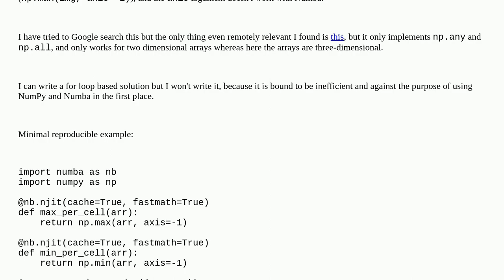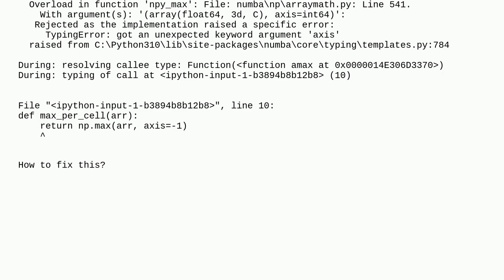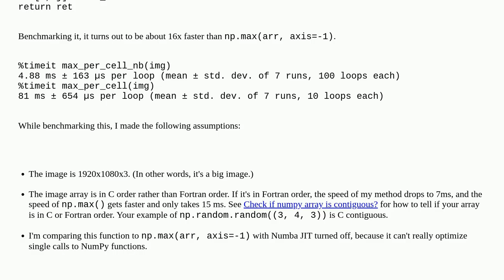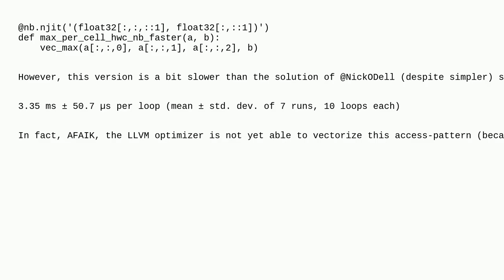How to find extrema per cell in 3 dimensional array with Numba?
A special thanks goes out to the community

  numpy jit python numba